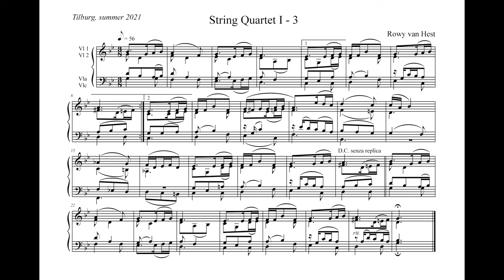String Quartet I - 3 by Rowy van Hest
A lyrical composition for String Quartet.